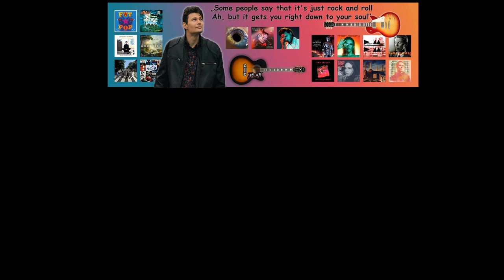Konkurs Niespodzianka - Wygraj Płytę Fat Pop Paula Wellera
Jeśli podobają Ci się moje filmy i doceniasz pracę, jaką w nie wkładam. Możesz mnie wesprzeć w rozwoju kanału.